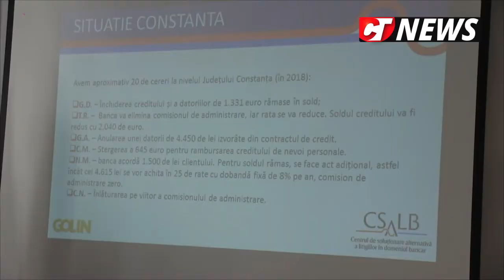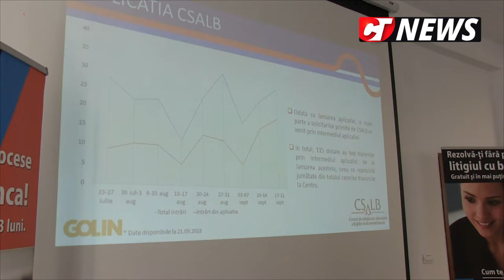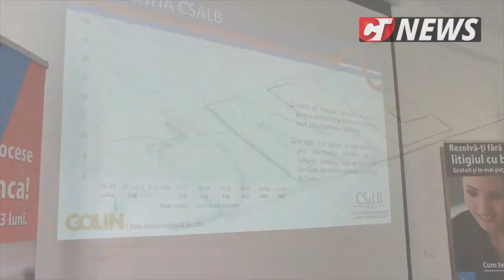CTnews.ro | Caravana CSALB, la Constanța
Cum pot fi ajutați clienții băncilor care au clauze abuzive. Caravana CSALB a ajuns la Constanța